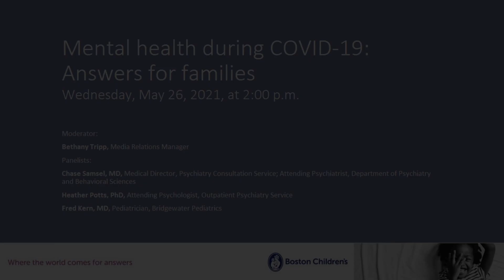Mental health during COVID-19: Answers for families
Are you concerned about your child’s mental health? COVID-19 has impacted children in many ways – especially their mental well-being. This mental health crisis could be the next wave of the pandemic, but we are here to help get you and your children through this. Join Chase Samsel, MD; Heather Potts, PhD and Fred Kern, MD as they discuss this during our “Mental health during COVID-19: Answers for families” webinar.

▶Content Resources:
 Department of Psychiatry and Behavioral Sciences

▶Meet the Expert:
 Chase Samsel, MD
Medical Director, Psychiatry Consultation Service; Attending Psychiatrist, Department of Psychiatry and Behavioral Sciences

Heather Potts, PhD
Attending Psychologist, Outpatient Psychiatry Service

Fred Kern, MD
Pediatrician, Bridgewater Pediatrics